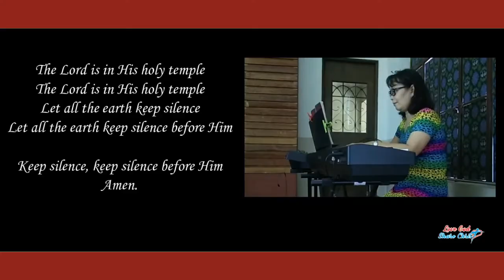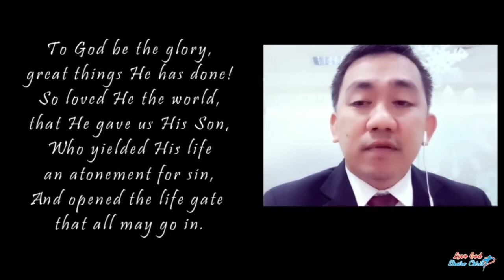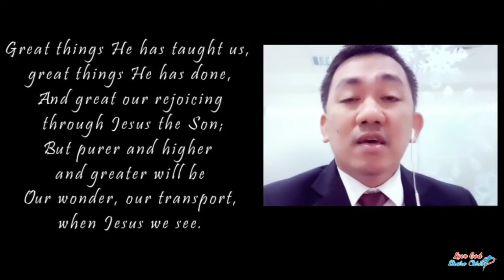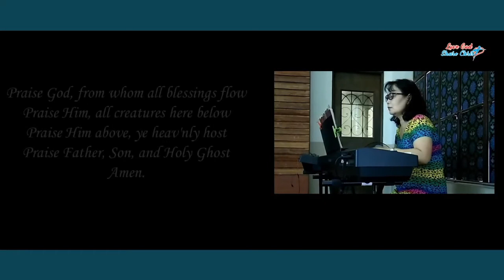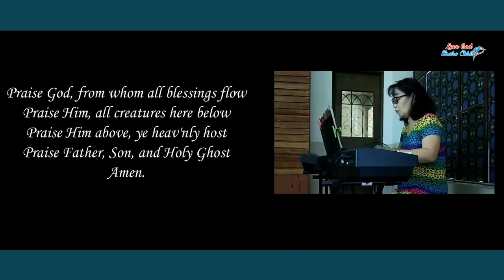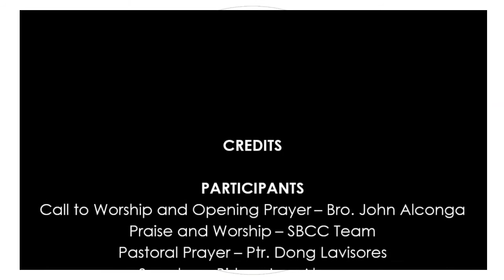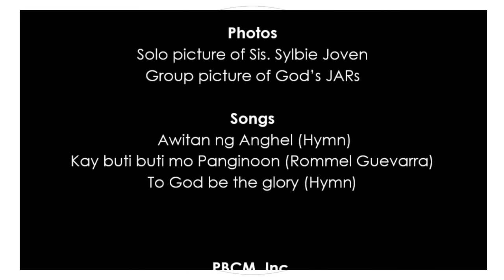PBCM Worship Service LIVE (December 6, 2020)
Topic - John 3:16 Factor
Text - John 3:16
Speaker: Bishop Leo Alconga